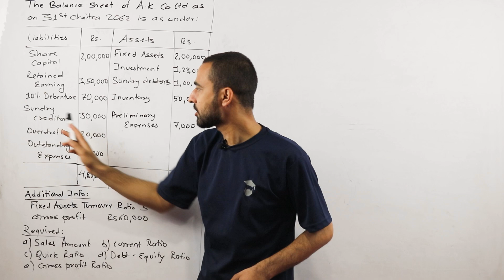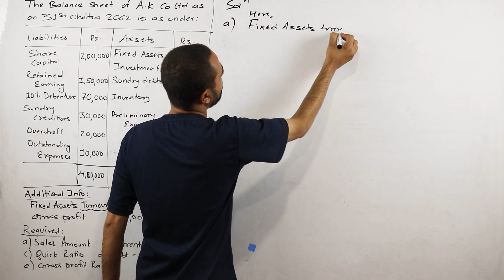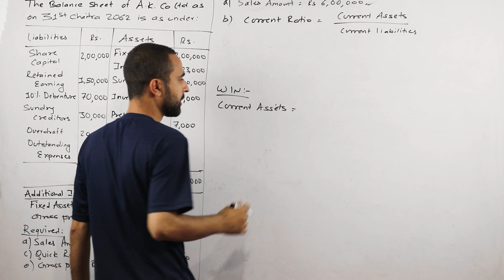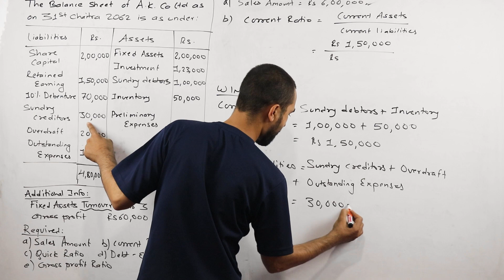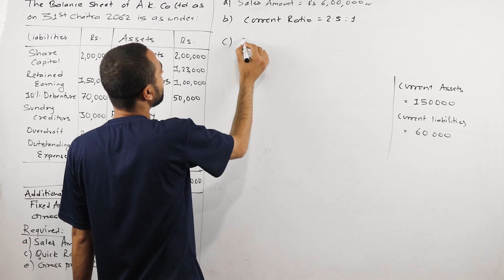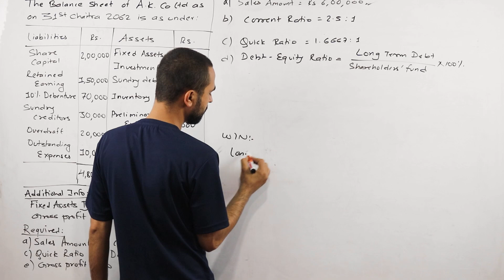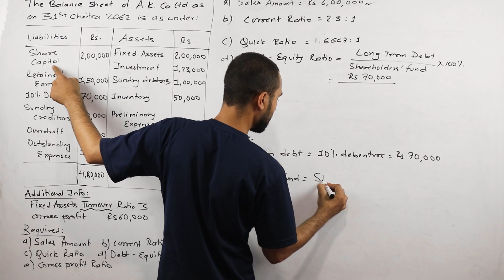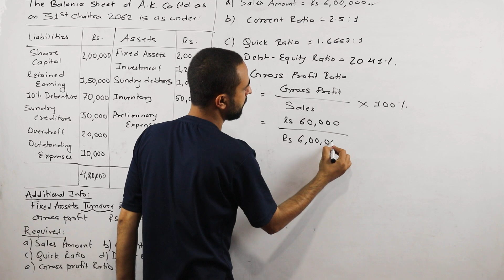Ratio Analysis Model Question Solution || Class 12 || Finance - Chapter 3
In this video, we have provided the complete solution to a numerical problem from the chapter Ratio Analysis of Grade 12’s Accounting mentioned in the model question. This is one of the chapters mostly based on formulas. In our previous videos from this chapter, we have discussed the required formulas for solving the questions and also provided solution to few past NEB questions.